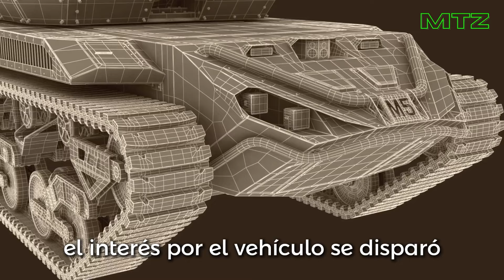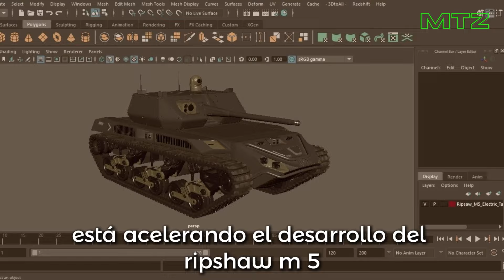El Ejército de EE.UU. REVELA su NUEVO TANQUE ASESINO Autónomo!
¡El futuro del combate ya está aquí! En este video de MILITAR TECH ZONE, te presentamos al Ripsaw M5, el tanque robótico más avanzado del Ejército de los Estados Unidos.
Equipado con tecnología de inteligencia artificial, autonomía total y un poder de fuego devastador, este vehículo promete revolucionar los campos de batalla del futuro.
Descubre cómo esta máquina de guerra fue creada, su impresionante capacidad de velocidad y maniobra, y cómo está preparado para enfrentar cualquier amenaza.
¡No te pierdas cómo Hollywood lo llevó a la pantalla y cómo el Ejército lo está llevando al combate real!

⚙️ Especificaciones del Ripsaw M5:

Potencia: 750 caballos de fuerza
Equipado con cañón Bushmaster de 30 mm y misiles Javelin
Sistema autónomo de reconocimiento y ataque
Como las imágenes y las secuencias de eventos reales no siempre están disponibles, MILITAR TECH ZONE a veces utiliza imágenes y secuencias históricas similares para lograr un efecto dramático y bandas sonoras para lograr un impacto emocional. Hacemos todo lo posible para mantenerlo lo más visualmente preciso posible.

Todo el contenido de MILITAR TECH ZONE se investiga, produce y presenta en un contexto histórico con fines educativos. Somos entusiastas de la historia y no siempre somos expertos en algunas áreas, así que no dude en comunicarse con nosotros con correcciones, información adicional o nuevas ideas.

Si te encanta nuestro canal y deseas apoyarnos para seguir creando y mejorando nuestro contenido, te invitamos a realizar una donación presionando el botón del corazón. Tu generosidad nos permitirá continuar creciendo y creando contenido de calidad. Cada donación es muy apreciada y nos motiva a seguir adelante.
¡Únete a nuestra comunidad de apasionados seguidores y ayuda a que nuestro canal siga prosperando!